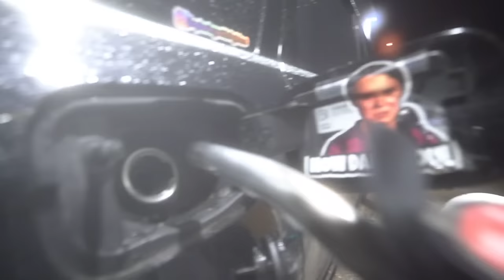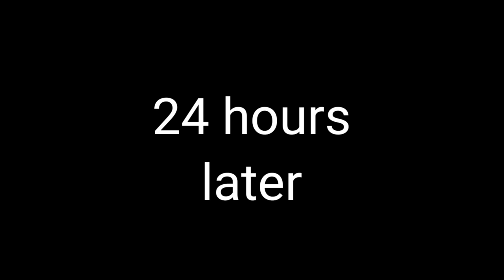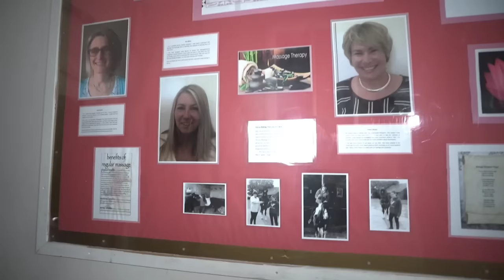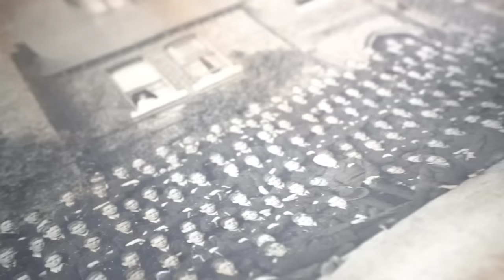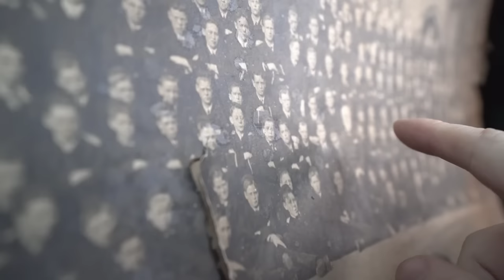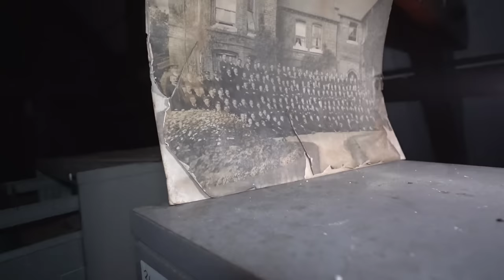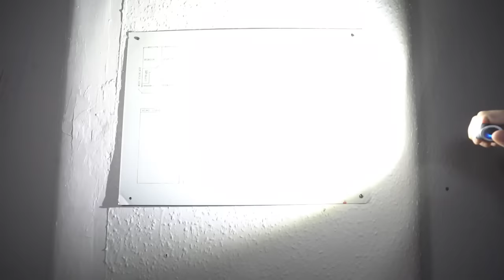Police Were Shocked at What We Found Ghost Hunting in Abandoned School